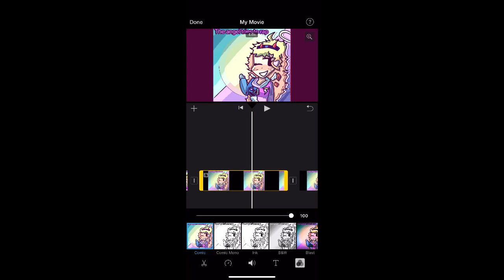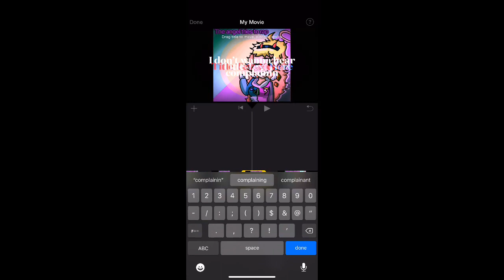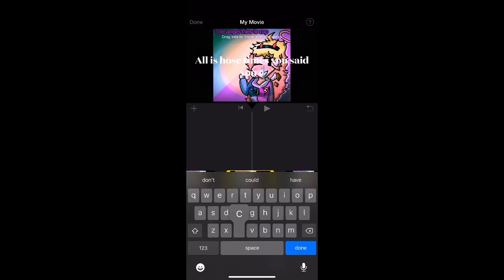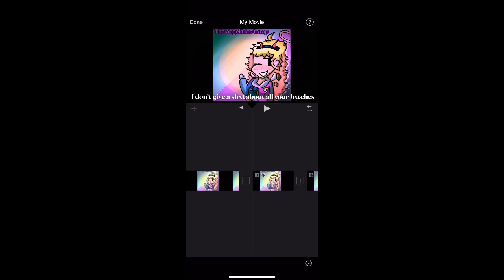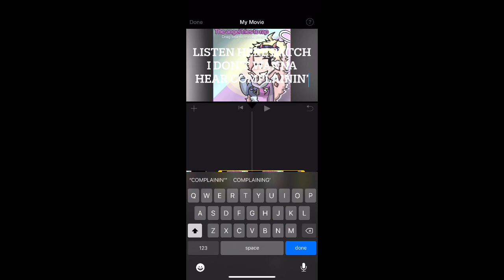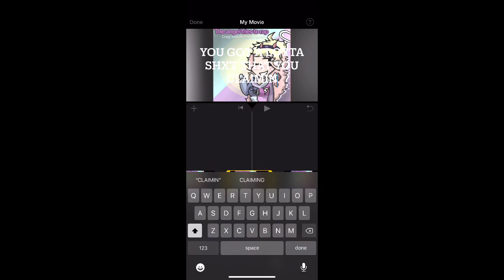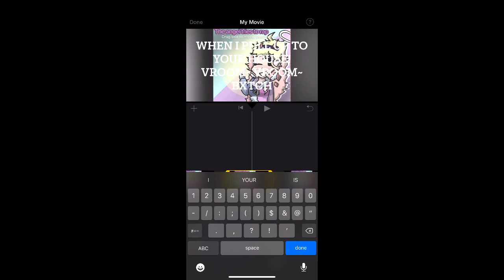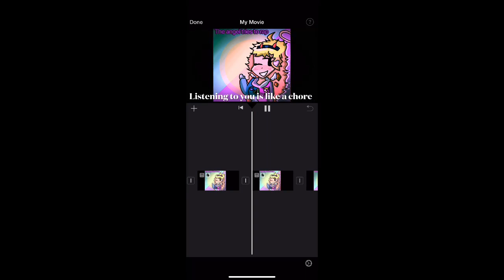Editing Timelapse: Complain and Claim Lyric Video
Reupload from @ItsumiGummi (main channel) blah blah blah